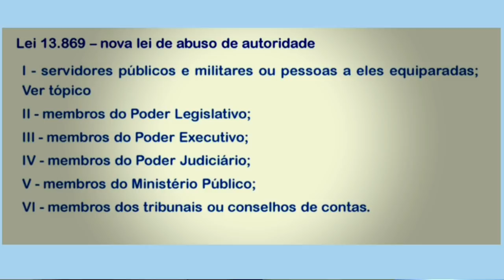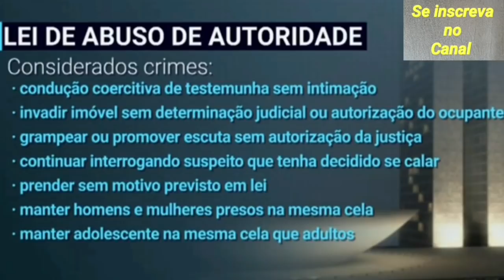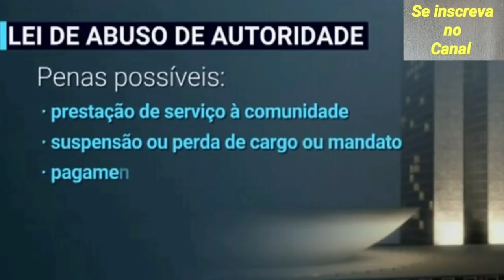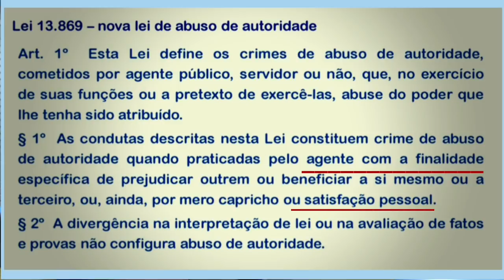NOVA LEI DE ABUSO DE AUTORIDADE, LEI 13.869/19: RESUMÃO PARA VC POLICIAL, GM, VIGILANTES, AGT/OUTROS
Faço um resumão da nova Lei que tipifica novos crimes de abuso de autoridade.
🚨Preciso da sua ajuda, clique aqui e me ajude a alcançar o objetivo de 2020 para o Canal:
🔷️ O art. 2º estabelece quem poderá ser sujeito ativo desse crime, ou seja, quem poderá responder por esse crime, que são os agentes públicos. Especialmente, pela descrição dos tipos penais, os policiais, os guarda municipais, os membros do ministério público, os juízes, desembargadores, ministros dos tribunais dentre tantos.

🔷️ O art. 1º exige a comprovação de DOLO ESPECÍFICO para a tipificação da conduta como crime de abuso de autoridade, ou seja, é necessário comprovar a vontade específica descrita nesse artigo, em que o agente público age:
➡️ para prejudicar alguém;
➡️ para se beneficiar;
➡️ para beneficiar terceiro;
➡️ por mero capricho;
➡️ ou para satisfação pessoal.

🔷️ A exigência da comprovação dessa VONTADE ESPECÍFICA dificultará a imputação do crime de abuso de autoridade ao agente público. Pois, sem essa comprovação não haverá o crime de abuso de autoridade.

🔷️ Outra questão que deverá ser, inclusive, questionada junto ao STF: é a falta de TAXATIVIDADE na descrição de vários dos seus tipos penais. Cabendo interpretação do que seja a conduta criminosa. Isso dificultará o trabalho da polícia, do MP e dos juízes.

🔷️ Por outro lado, algumas das condutas descristas são sim casos de claro abuso de autoridade, e que devem ser penalizados com toda razão e rigor da lei.

➡️ Mostro no vídeo algumas das condutas descristas como crime de abuso de autoridade e mostro também as penalidades possíveis aplicáveis a quem for condenado por esse crime.

♦️Ademais, o particular pode responder também por abuso de autoridade se participar ou ajudar um agente público nessa conduta abusiva, se ele souber dessa condição do agente público. Pois, como elementar do crime, essa tipificação se comunica (alcança) o particular.

🥰 Olá!! O YouTube me informa que mais de 70% de quem assisti os meus vídeos não são inscritos no Canal.